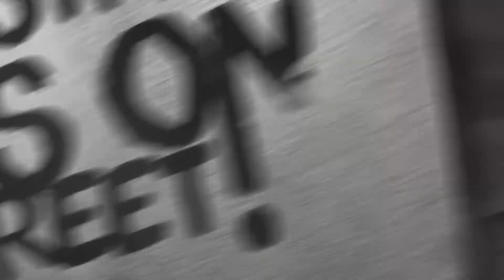Teaser - Dance Valley 2013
Chaque année, les akkros organisent un voyage en bus pour la Dance Valley aux départx des principales grandes villes de l'Est de la France.